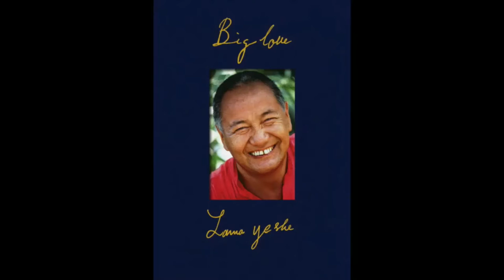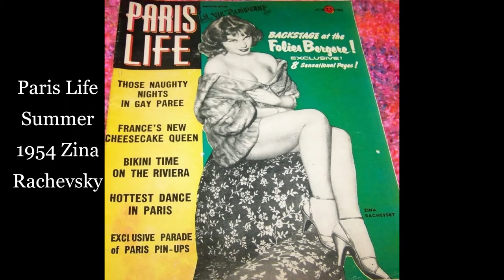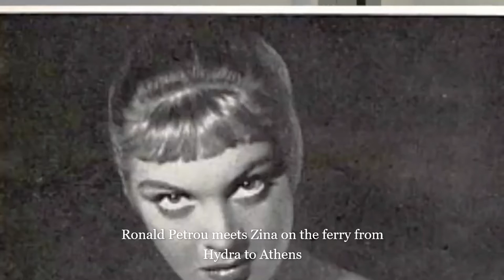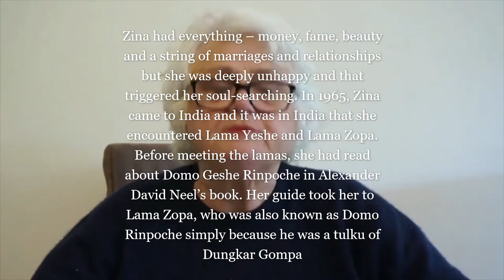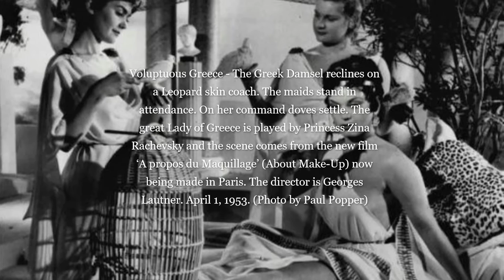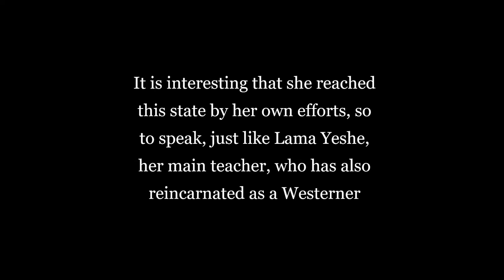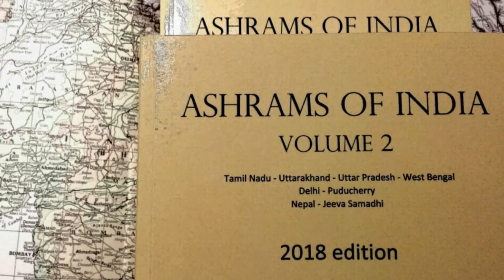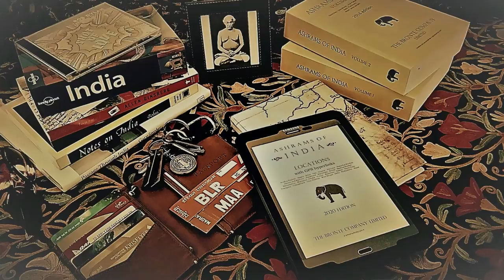Zina Rachevsky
Zina Rachevsky (1930 – 1973) was a socialite, film actress, and Gelug Tibetan Buddhist nun. Her Buddhist name is Thubten Changchub Palmo.

00:17 Big Love author Adele Hulse reads from Big Love - of the story of Zina Rachevsky, the first Western student of Lama Yeshe and Lama Zopa Rinpoche. This excerpt begins with Zina's birth, moves onto her wild youth and tumultuous adulthood and ends with a description of Zina's first fortunate encounter with the Lamas in India. This excerpt is from Big Love: The Life and Teachings of Lama Yeshe, Volume 1, Chapter 5, 1967: Thubten Yeshe Meets a Russian Princess.
05:06 Zina's movies
07:01 Count Bernard d'Harcourt
07:30 Conrad Rooks
8:46 Ronald Petrou meets Zina on the ferry from Hydra to Athens
13:49 Nina Dyer
17:11 The Windamere Hotel, Darjeeling
27:52 Photos
31:00 Zina's passing and subsequent reincarnation
32:35 Film (no sound) made by Georges Luneau in 1969 at Thami and in the Khumbu area of Nepal.
47:45 La grotte de Lawoudo - The Lawudo cave.
01:01:26 La maison où est né Lama Zopa Rinpoché - The house where Rinpoche was born
01:01:49 Ashrams of India

Big Love, the official, authorised biography of Lama Yeshe, makes a significant contribution to the history of Tibetan Buddhism in the West. It contains personal stories of the lamas and the students who learned, lived and traveled with them, as well as more than 1,500 photos dating back to the 1960s.